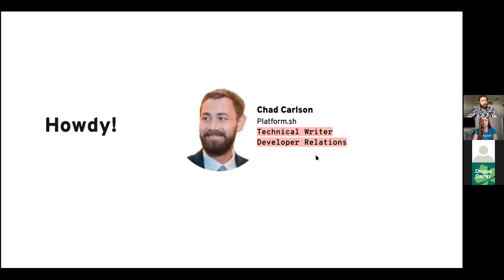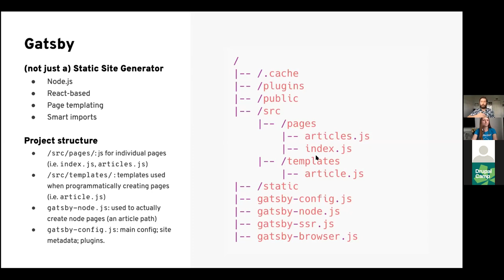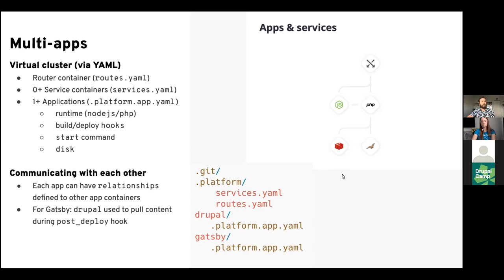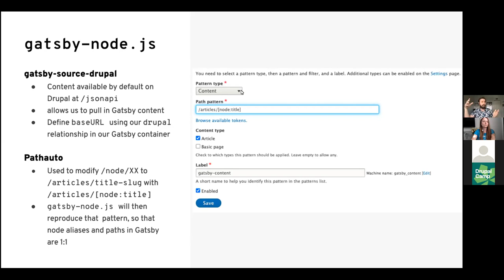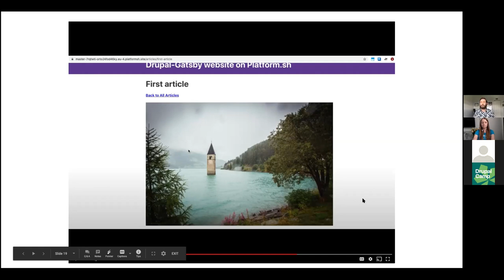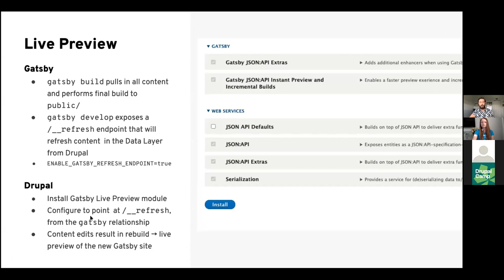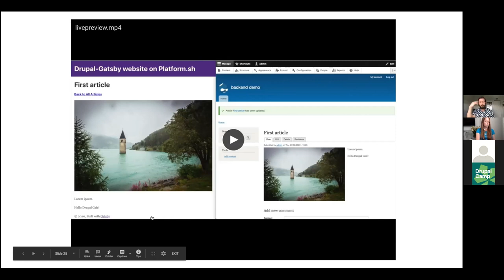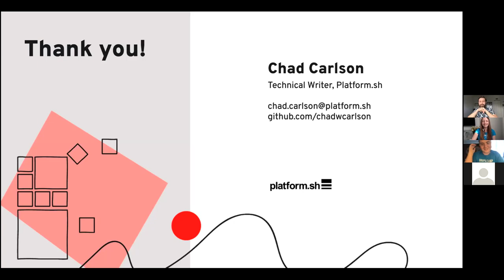Drupal & Gatsby: Headless and blazing fast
Chad Carlson, Platform.sh

Headless CMSs are the new buzzword, and lots of companies consider moving their sites in that direction. They want to be able to have content creators focus on the content in a  backend service, and developers focus on the rest, with the promise of painless collaboration as a result. Who knows if that's the real effect, but it's a thing, and Drupal has a seat at the table when it comes to sourcing data into a Gatsby site.

This talk will cover the basics of Gatsby, its source plugin ecosystem, and the advantages gained from using external services to build content in Gatsby with the help of GraphQL. Then after those basics, we'll see how Drupal's API interacts with Gatsby, and how together they can be deployed on a single multi-app project on Platform.sh. Finally, we'll enable Gatsby's Live Preview feature, resulting in a final built site in production, but dynamic development environments that update the frontend in an instant with a live preview of every content edit as it's made.